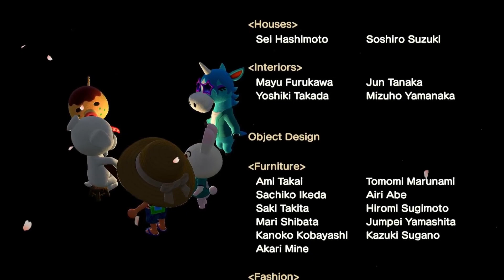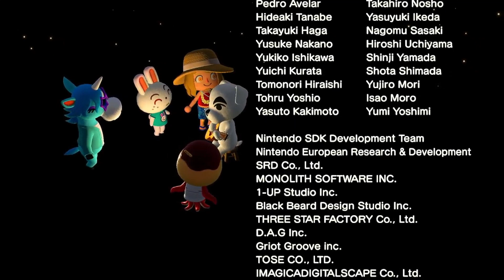Mal ~~~ Tota aloha En vivo 🌺 Aloha K.K. Live • Canciones Totakeke 👕 K.K. Slider Songs •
Hawaii, Bombai, es un paraiso tumtum (es una cancion, no opino asi ekisdeekisde)
⚠️ Porfavor firma está petición para reducir un montón la contaminación y la involución en España (y compartela pls)

😭PORFAVOR FIRMA PARA QUE NINTENDO SAQUE UN TOMODACHI LIFE PARA SWITCH, LO NECESITO :,,,,,,,,,V
😵Y tambien seria genial si compartieras la peticion, cuantas mas, mejor. ayyyyy IT´S A NEEEEEEEEEEEEEEEEEEEEEEEEEEEEEEEEEEEEEEEEED

⚠️Si quieres participar o tienes ideas para proyectos/series/concursos/videoclips de Animal Crossing, Minecraft, Genshin Impact, los sims o cualquier cosa XD: hablame :P